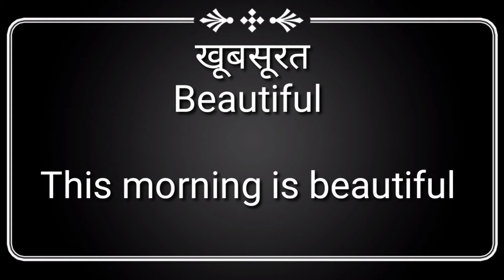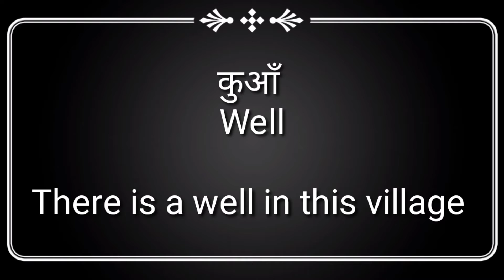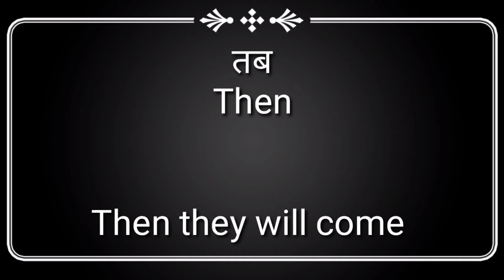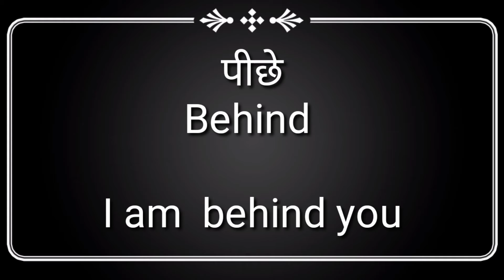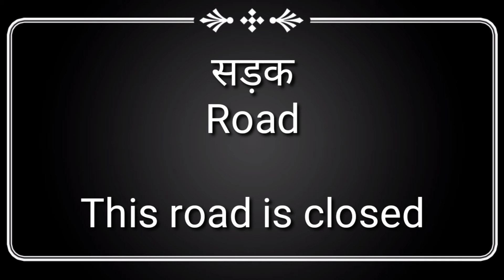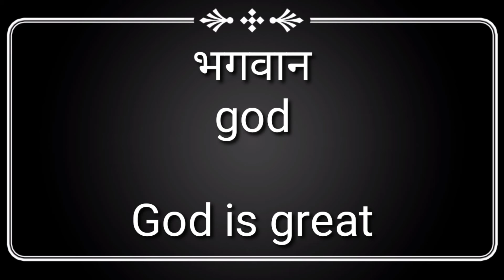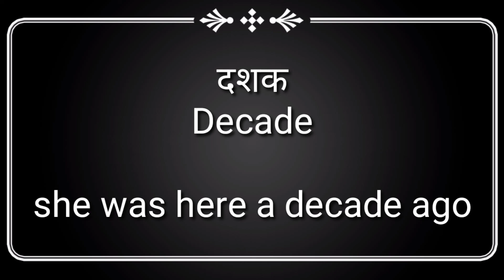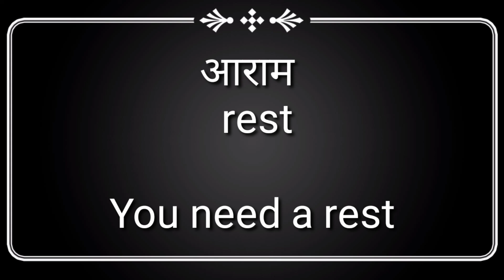Basic English words | Daily use basic English words | English word meaning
Hello viewers, this vodeo shows more than 100 basic English words ,their hindi meanings and sentences made from them. watch this video and improve your English vocabulary and speaking.

Also visit this channel's playlist to find more you are interested in.